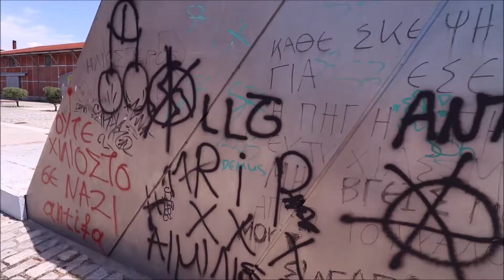travel: thessaloniki, GREECE highlights (Jul 2019)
trip: thessaloniki, GREECE
date: 12 Jul 2019 to 15 Jul 2019
description: filmed using a Canon EOS (with 70-200m, 18-55mm or 50mm lens) or GoPro